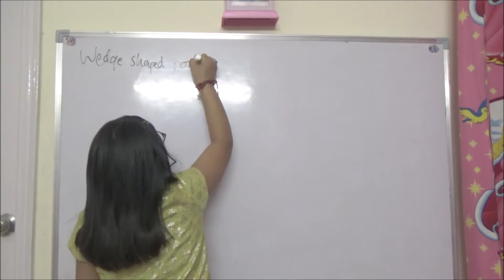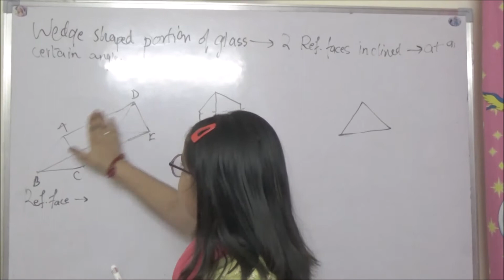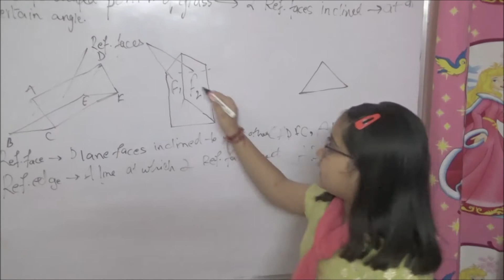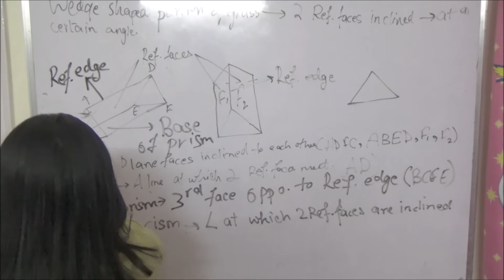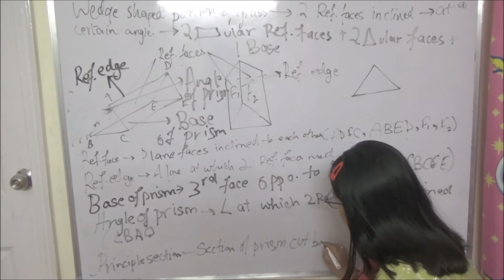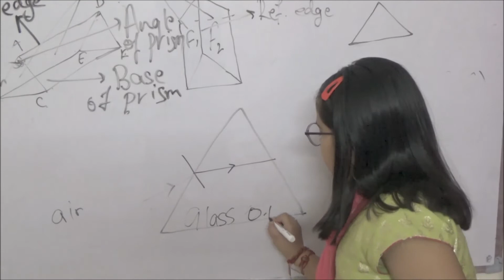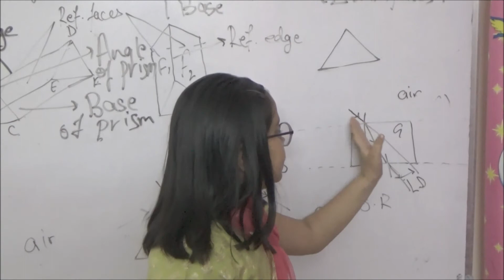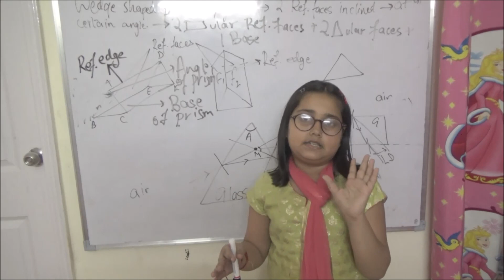What is a glass prism? tutorial by Aliya Gupta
CBSE NCERT Class 10, Chapter: Human Eye & colorful world: Glass prism defined: tutorial by Aliya Gupta